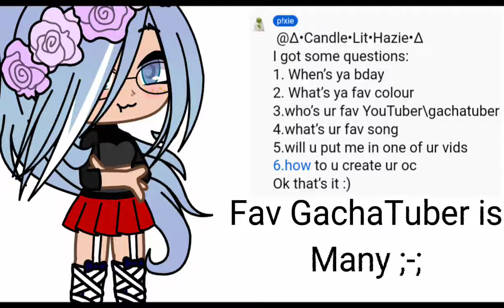Answer some questions :D let me know if you have more :)